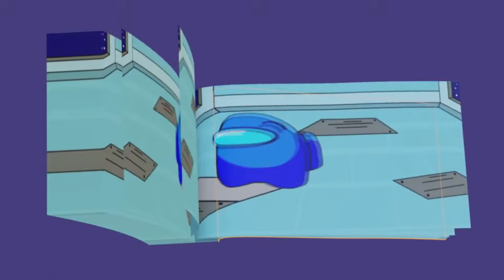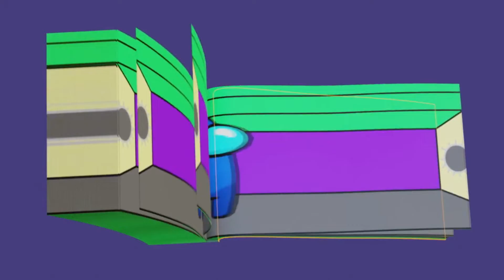CUP SONG the BEST moments! (Among Us animation)